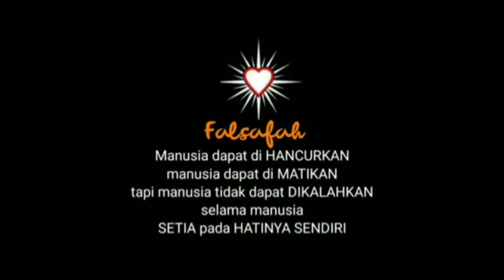LAGU TEBARU PSHT JAYA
pshtjaya#lagupsht#terjal#persodaraan#terbarupsht